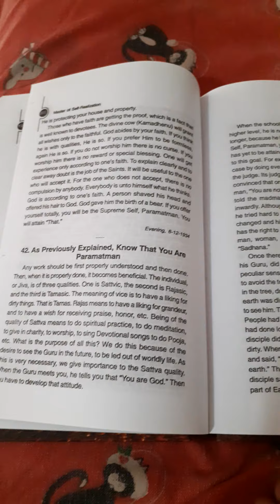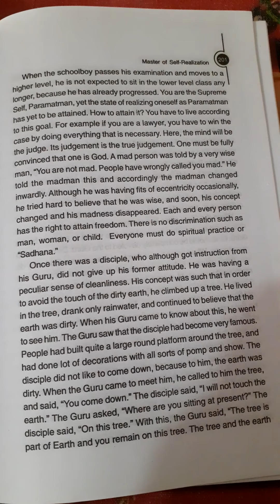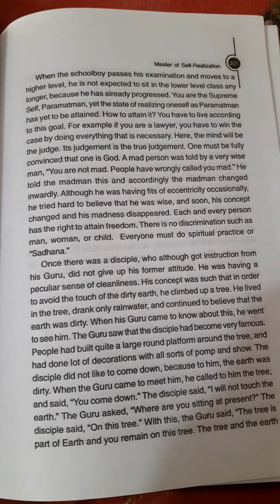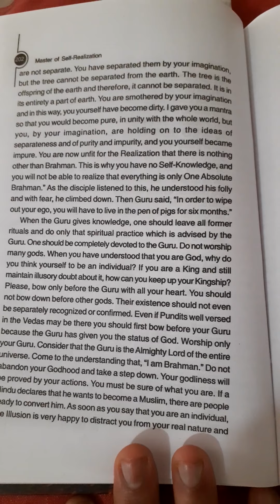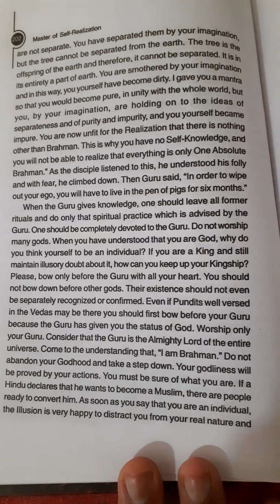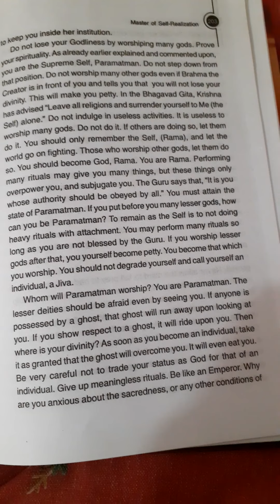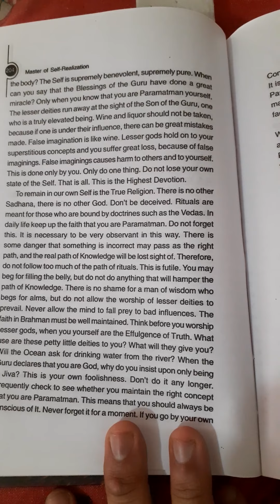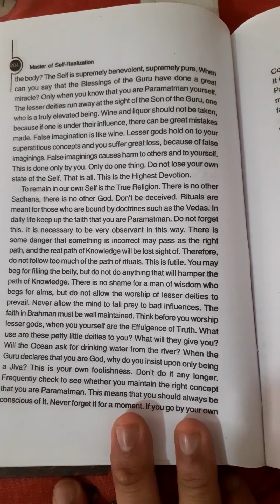Siddharameshwar maharaj teachings from Master of Self Realization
notes 42 from the book Master of Self Realization book.